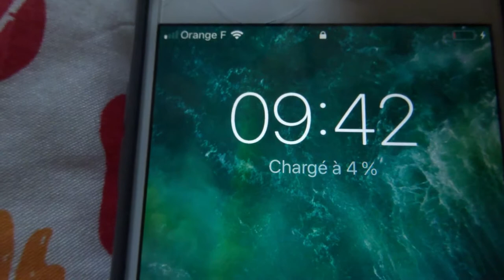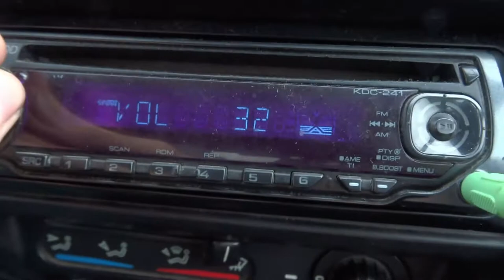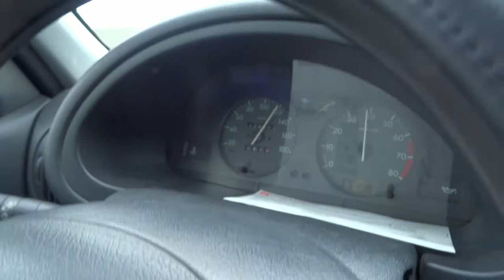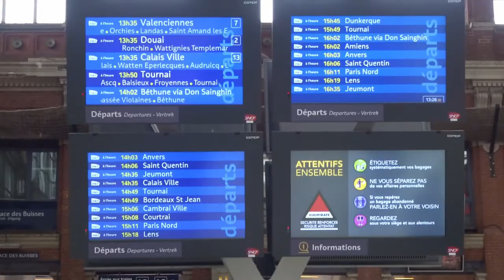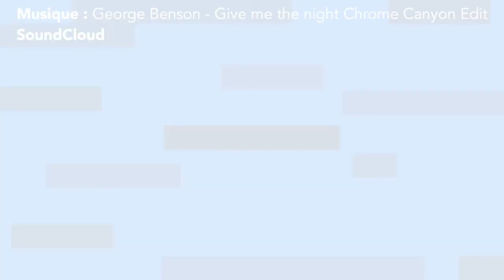[FR]VLOG 2018-2 : batterie d'iPhone, voiture perdue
Deuxième vlog de l'année, ça part mal !